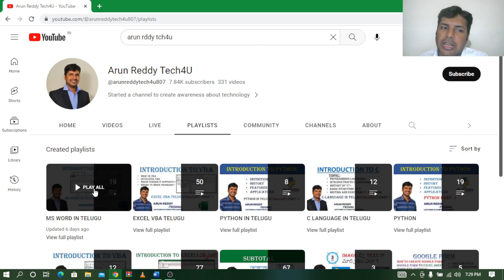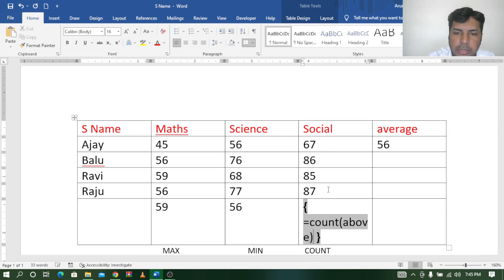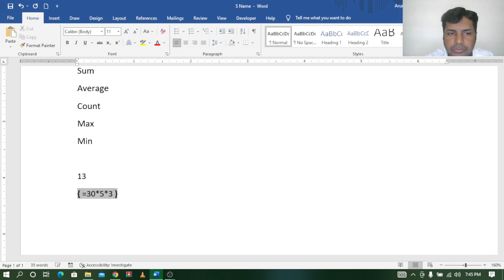MS WORD IN TELUGU PART - 20 | FORMULA AND FUNCTIONS IN MS WORD TELUGU | SUM AVERAGE COUNT MAX MIN